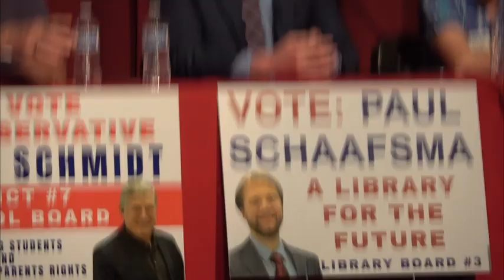Josephine County Republican Party School and Library Board Candidates 2023